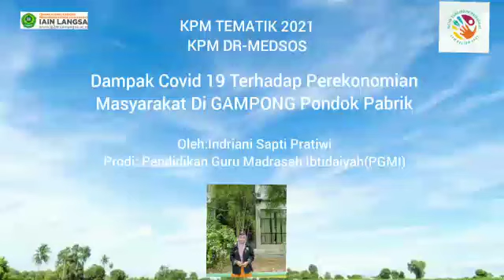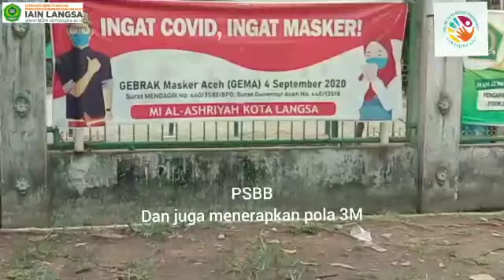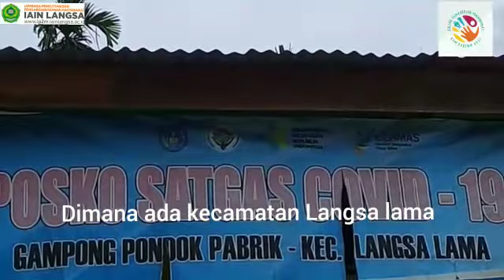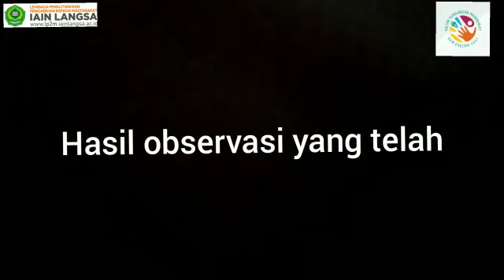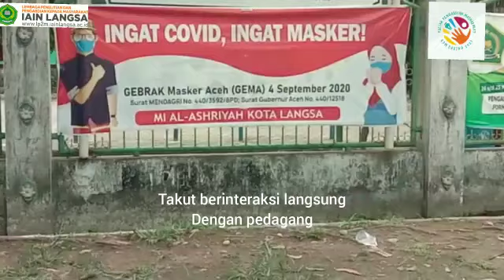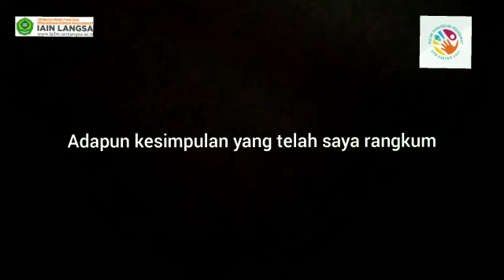FILM DOKUMENTER || DAMPAK COVID 19 TERHADAP PEREKONOMIAN MASYARAKAT DI GAMPONG PONDOK PABRIK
Assalammualaikum wr.wb
Nama saya indriani sapti pratiwi mahasiswi institut agama islam negeri langsa . Prodi pendidikan guru madrasah ibtidaiyah. Film dokumenter ini saya buat dengan tujuan untuk memenuhi syarat mata kuliah pengabdian masyarakat.
Perekonomian ini membahas tentang keadaan ekonomi di gampong pondok pabrik yang berdampak buruk. Salah satunya pedagang usaha kecil seperti pedagang gorengan dan pedagang minyak bensin eceran, dimana hasil pendapatan mereka menurun selama masa pandemi covid 19. Keuntungan yang didapatkan tidak sebanding dengan modal yang dikeluarkan. Untuk pedagang gorengan biasanya dapat meraup keuntungan 500 rb namun selama pandemi hasilnya berkurang. Begitu juga dengan pedagang minyak bensin eceran yang biasanya dapat menjual dalam waktu tiga hari kini harus menunggu sampai berhari-hari.